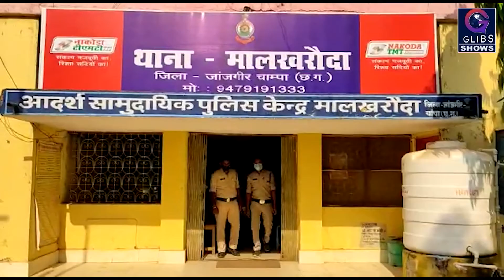पत्नी की हत्या करने वाला आरोपी पति पहुंचा जेल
जांजगीर—चांपा। पत्नी की हत्या करने वाले आरोपी पति को पुलिस ने शनिवार को गिरफ्तार कर लिया है। मामला जिले के मालखरौदा थाना क्षेत्र के ग्राम कुरदी का है। मिली जानकारी के अनुसार ग्राम कुरदी निवासी मनोज महिलागे ने अपनी पत्नि पर चरित्र शंका कर 30 मार्च को पीट—पीटकर अधमरा कर दिया था, जिसकी मौत हो गई।